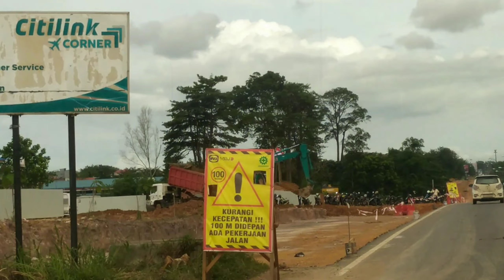BATAM TERKINI - UPDATE PEMBANGUNAN JALAN - LALUAN MADANI KE BANDARA HANG NADIM - MENJADI 10 JALUR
Video kota batam jalur laluan madani bandara hang nadim,update pembangunan pelebaran jalan dan drainase. dalam video kali ini aku akan meliput dan melihat perkembangan pembangunan pelebaran jalan trotoar dan drainase di sepanjang jalan baru ampar ke bandara hang nadim semua akan menjadi 10 lajur sangat keren. Jadi batam terus melakukan perbaikan dibidang insfratuktur jalan agar makin lancar aman dan nyaman. Terimakasih